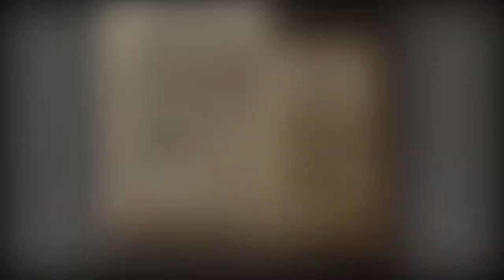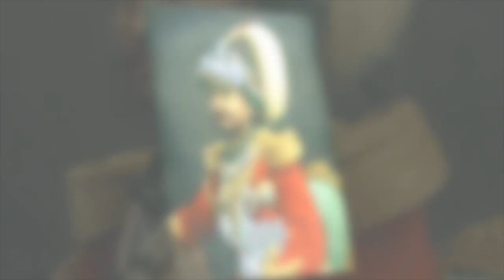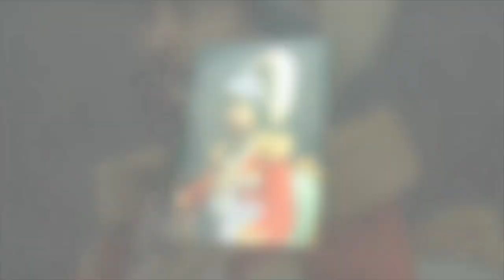जंगबहादुरको उत्थान जसरी भयो त्योभन्दा भयानक भयो उनको र उनको वंशको अन्त्य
जंगबहादुरको उत्थान जसरी भयो त्योभन्दा भयानक भयो उनको र उनको वंशको अन्त्य NarratorPunyam JungaBahadur NewsFatafatNepal Dream Big. Set Goals. Take Action. You'll Need To Believe In in your self First. Every dream starts off as a belief and a hunger. A need to become more than just what you already have, what everyone has. Believe in your self.